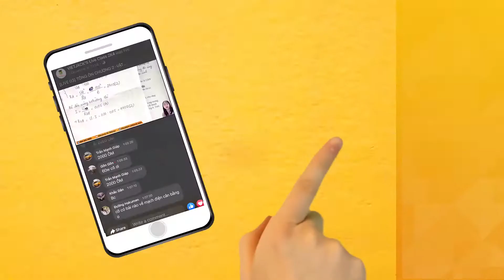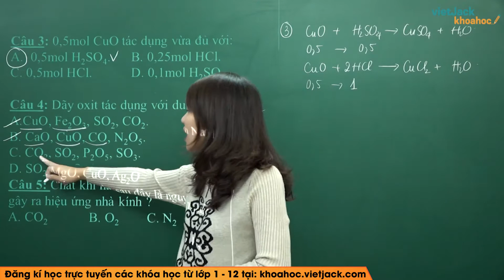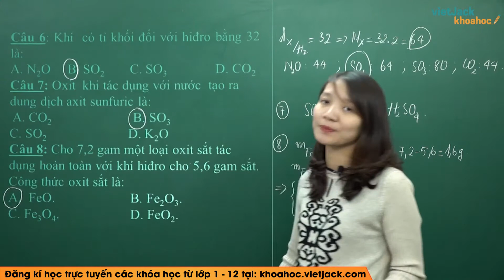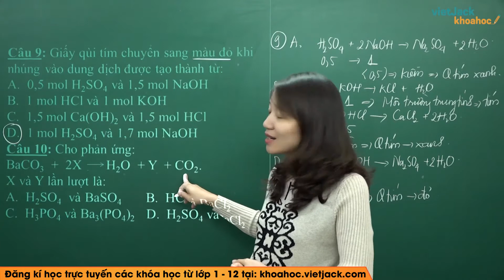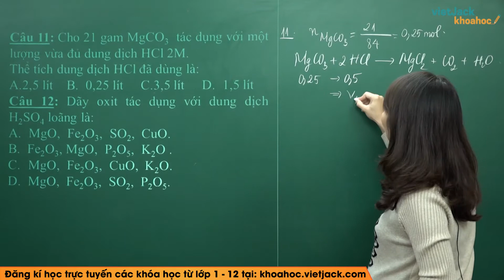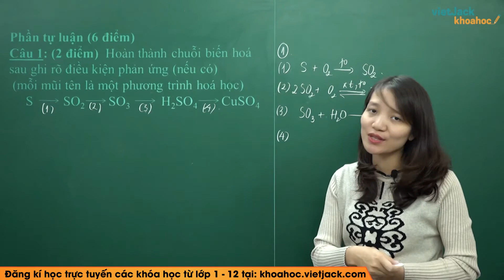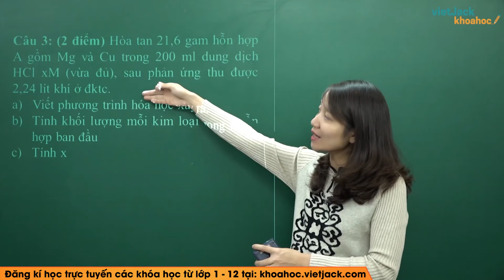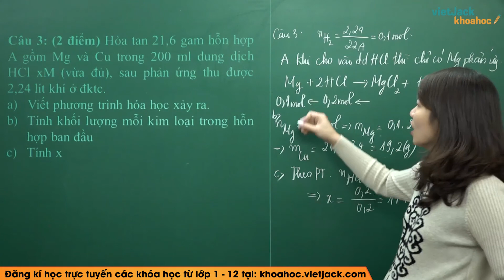Đề kiểm tra 1 tiết lần 1 kì 1 đề 2 - Hóa học 9 - Cô Nguyễn Thị Thu (HAY NHẤT)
Hóa học 9 - Đề kiểm tra 1 tiết lần 1 kì 1 đề 2

Video bài học hôm nay, cô hướng dẫn các em giải đề kiểm tra học kì 1 Hóa học 9. Cùng với đó, cô sẽ đưa ra các phương pháp giải hay nhất giúp các em giải nhanh các dạng bài tập và đạt điểm tối đa trong các bài kiểm tra nhé. Theo dõi bài học cùng cô nhé !